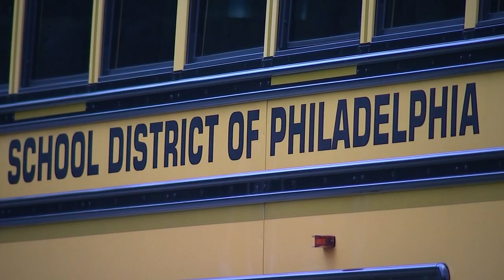Students across Pa. may face longer rides, earlier pickup times as bus driver shortage persists